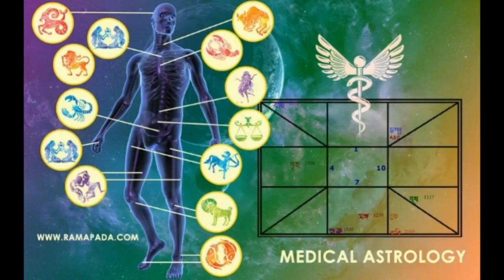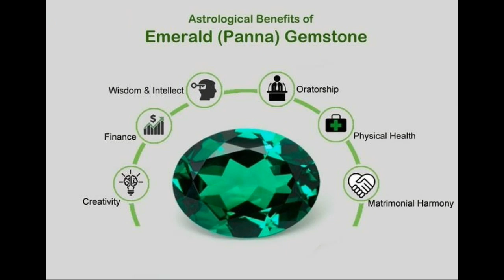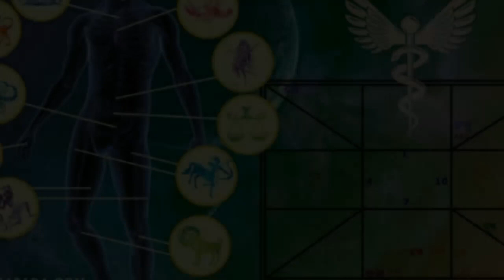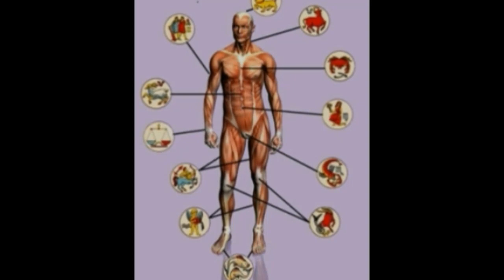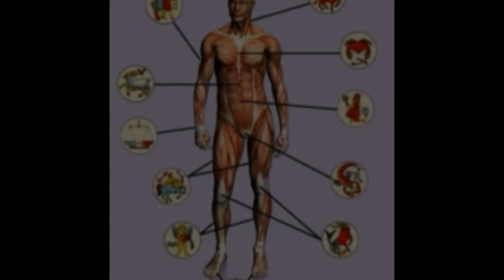বিভিন্ন গ্রহ দোষের কারণে কী রোগে আক্রান্ত হওয়ার আশঙ্কা থাকে Which planet is responsible for disease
গ্রহ দোষের কারণে কী কী রোগে
 গ্রহ দোষের কারণে কী কী রোগে ও তার প্রতিকার
নানাবিধ গ্রহ দোষের কারণে কী কী রোগে আক্রান্ত হওয়ার আশঙ্কা
বিভিন্ন গ্রহ দোষের কারণে কী কী রোগে আক্রান্ত হওয়ার আশঙ্কা থাকে ও তার প্রতিকার
গ্রহ দোষের কারণে হতে পারে একাধিক রোগ, জেনে নিন রবির অবস্থান
রাহু কে শান্ত করার উপায়
কালসর্প দোষ থেকে মুক্তির উপায়
কোন গ্রহের কি প্রভাব
শনি গ্রহ কাটানোর উপায়
জানুন সব 9 গ্রহ থেকে পেতে চলা রোগ আর সেটির নিবারণ
নবগ্রহ দোষ কাটানোর উপায়
বৃহস্পতির দশা কাটানোর উপায়
বুধ গ্রহের প্রভাব
গ্রহের প্রতিকার
How do I know what disease I have astrology?
Medical Astrology
Disease determination by medical Astrology
Which house is responsible for diseases?
What planet represents health in astrology?